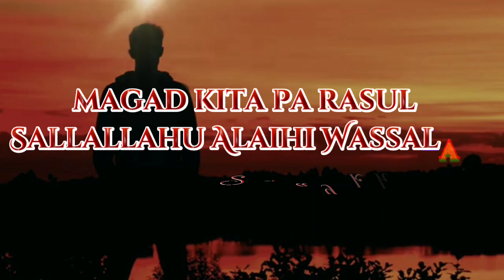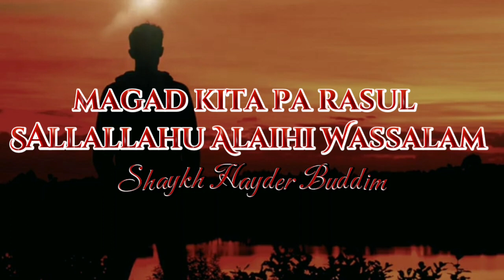Magad Kita Pa Rasul Sallallahu Alayhi Wa Sallam - Shaykh Hayder Buddin